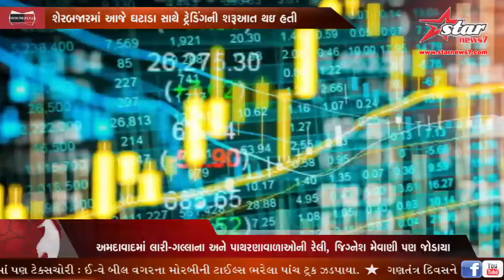NEWS @ 7 | 02/08/2018